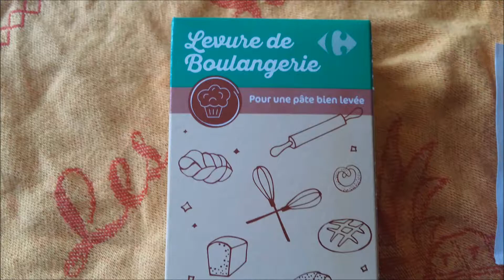levure de boulangerie presentation